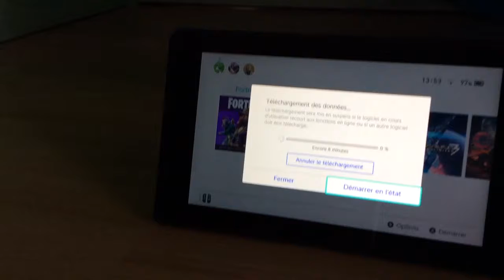Challenge FORTNITE : essayer de faire top 1 en ouvrent 3 coffres 1/2